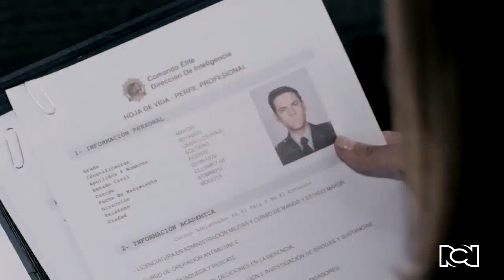Diana Manrique vuelve a Bogotá muy afectada | Verdad Oculta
Diana regresa a Bogotá muy afectada porque Joaquín, uno de sus alumnos fue víctima de una bala perdida.

y no te pierdas de lunes a viernes a las 10:00 p.m. Verdad Oculta por Canal RCN